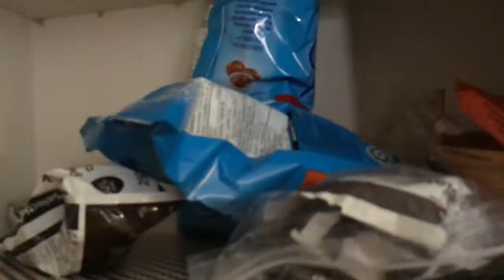Out for a drive | Day 6 - A Very Trumpeters Vlogmas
Hello!
In todays vid, I helped Zach drive to work and attempted on putting up the Christmas decorations :P gahhhh ... and again... never got around to it :P